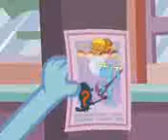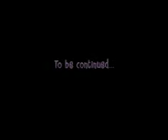Happy Tree Friends-In A Jam Part 1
jam :L i dunt like jam Lol it horrid :L